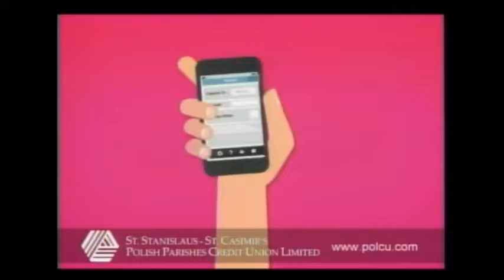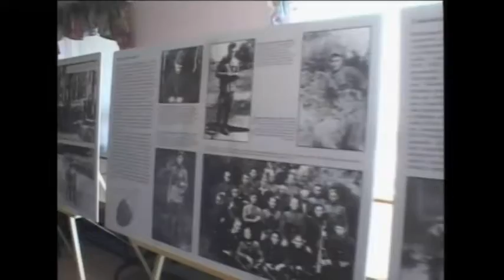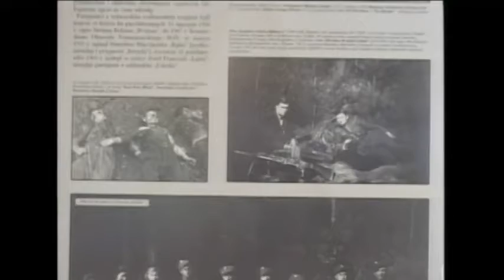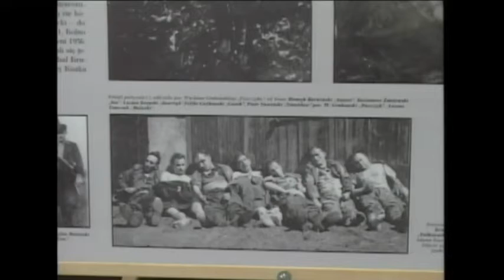Polish Studio (2015-03-21) - Polish Soldiers Event